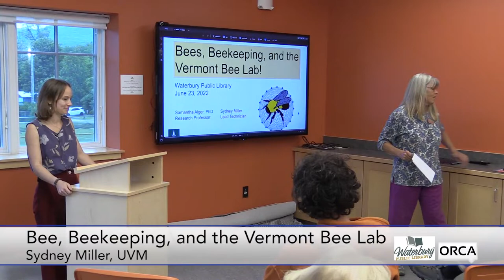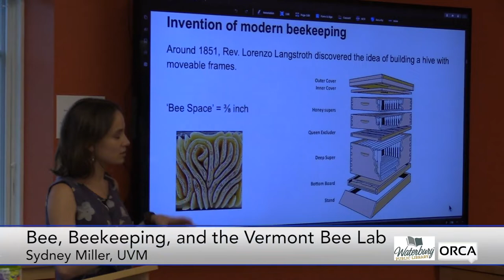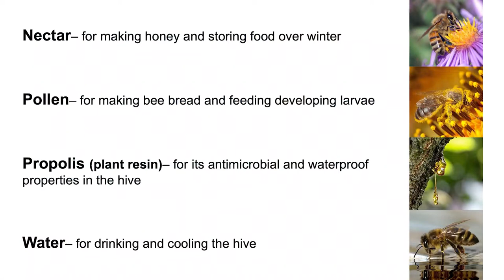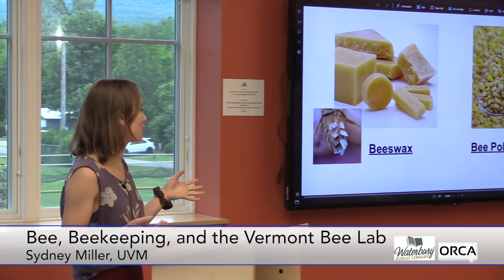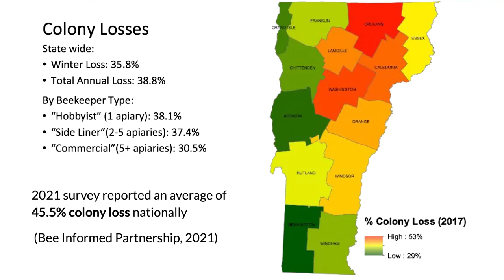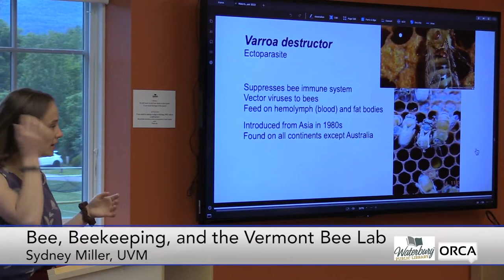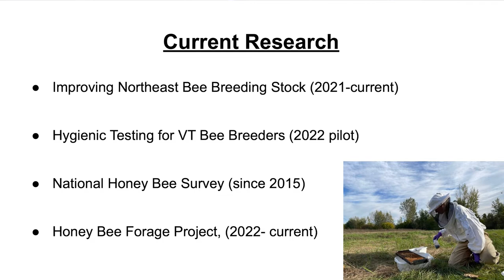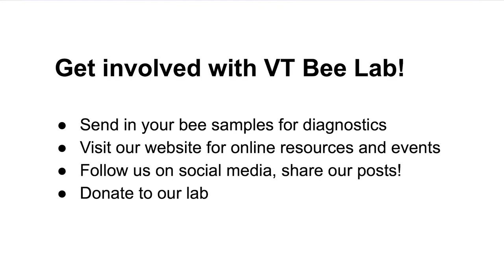Waterbury Public Library - Bee, Beekeeping, and the Vermont Bee Lab 6/23/2022